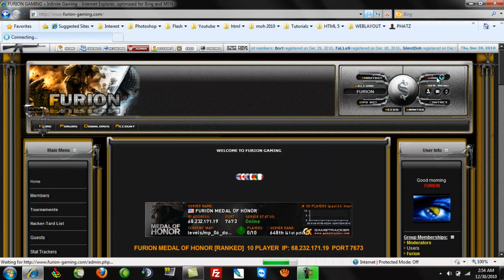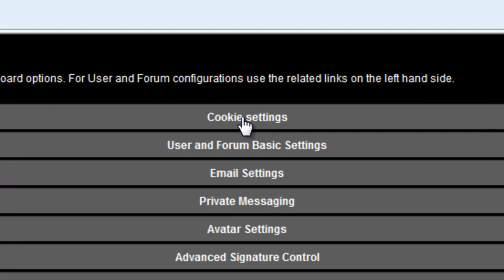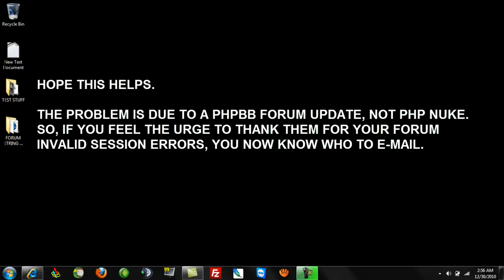PHP NUKE INVALID SESSION ERROR, PLEASE RESUBMITT.mp4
Invalid Session Error, Please Resubmitt fix for php nuke phpbb forums